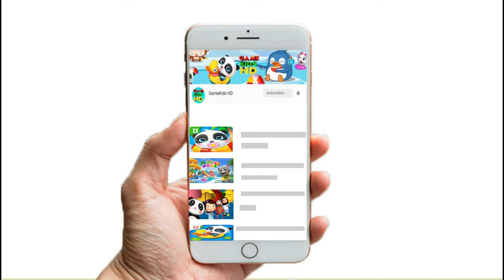Learn About Animals - Baby Fun Game With Real Animals | GameKids HD